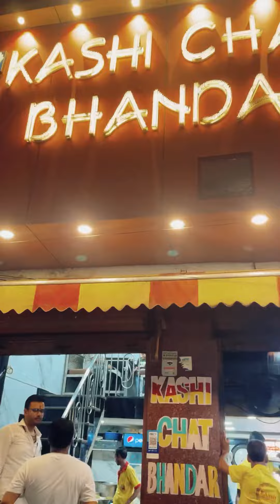Godauliya market Banaras | Kashi chat bhandar | भैया लोगों के साथ खूब मस्ती की